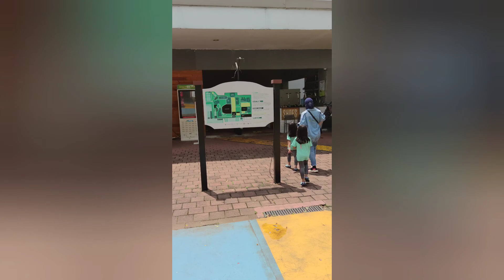Back again, to Scientia Square Park, BSD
akhirnya memberanikan diri keluar rumah setelah 1 tahun lamanya dirumah, ini pun masih dg protokol dan juga mencari tempat yg sepi dn outdoor yang bisa bikin anak2 tetep seneng keluar rumah dan juga sekalian ngenalin binatang2 ke baby Casi ❤️